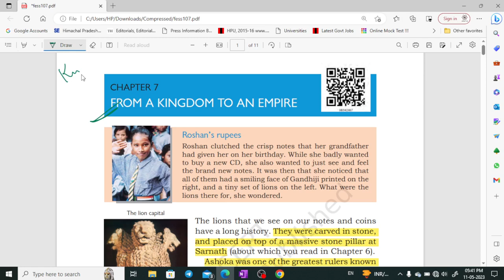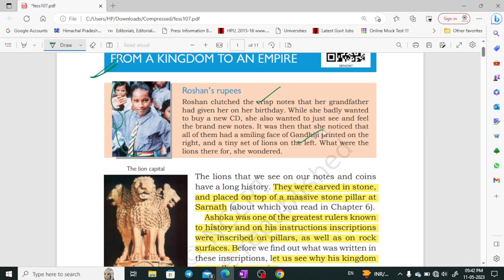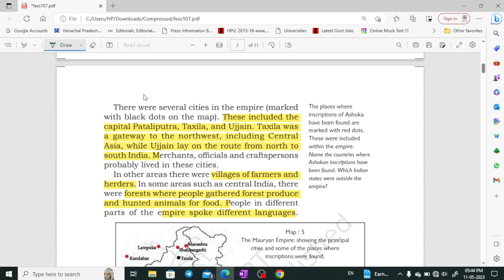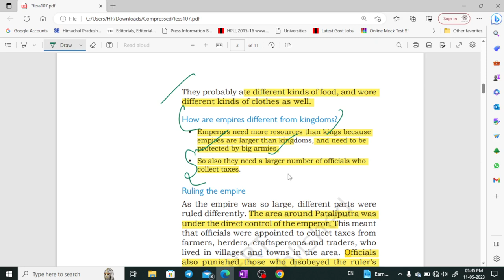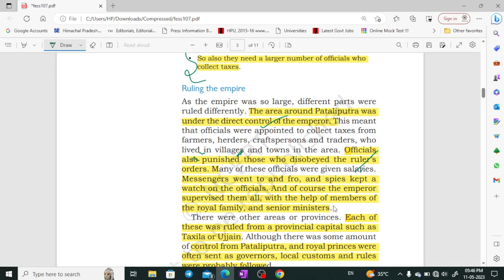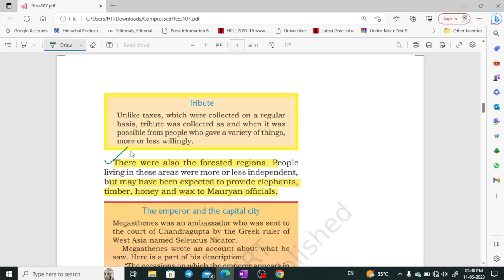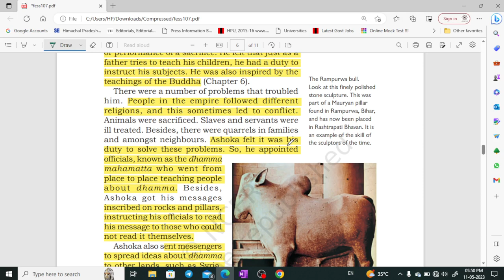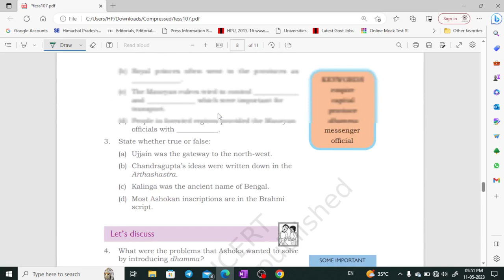NCERT class 6 History part 7 for UPSC, CSE, UKPSC, HPAS by Shom's IAS